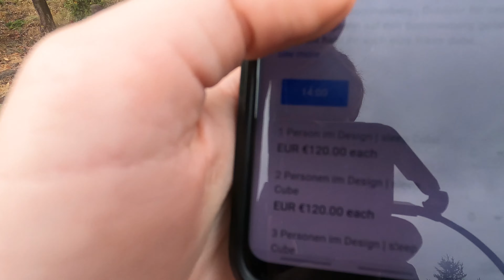Backpacking THE BLACK FOREST - Backpacking in a Pandemic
We took a day trip from Stuttgart to Bad Wildbad, a spa town in the north of the Black Forest. We then went up Stuttgart's TV tower for the sunset.